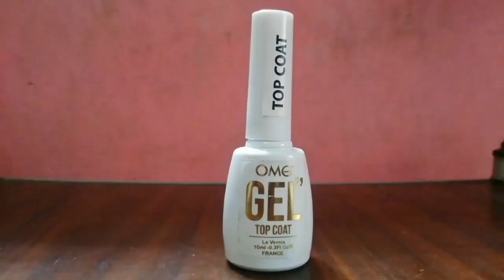How to apply OMG GEL [mama_iyang]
available also in Watsons and other stores near you 😘